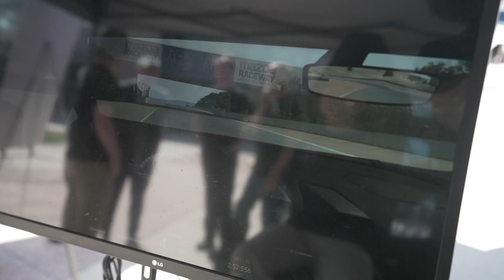Student Engineers' Team Build Prosthetic Arms and Driving Simulator for Jian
Students from CSU's Walter Scott, Jr. College of Engineering are helping give a boost to the quality of life of Jian Cohen, a 20-year-old born without hands. Over the past six months, several biomedical engineering teams worked with Jian - one team built prosthetics so he can eat using "hands," and another team volunteered to design a driving simulator to help him eventually learn to drive and earn a driver's license.

Learn more in this heart-warming video.